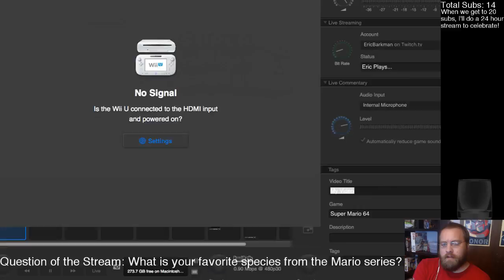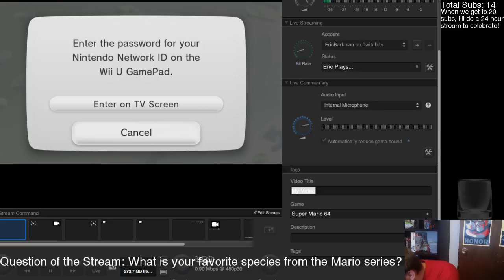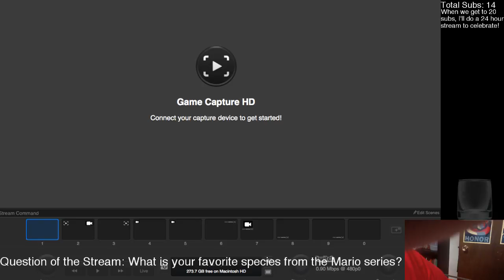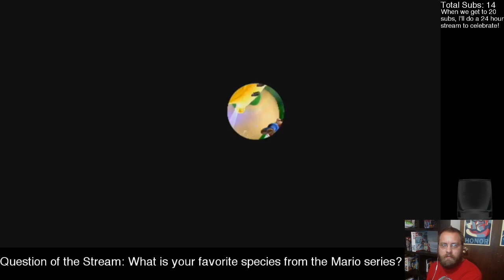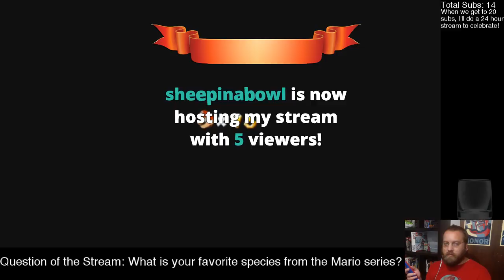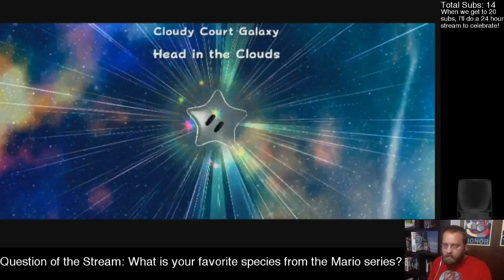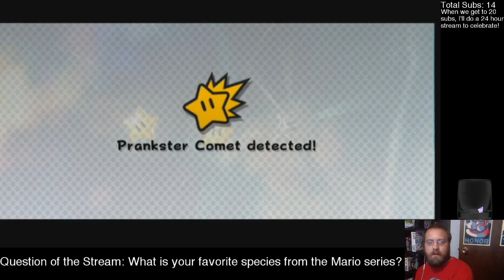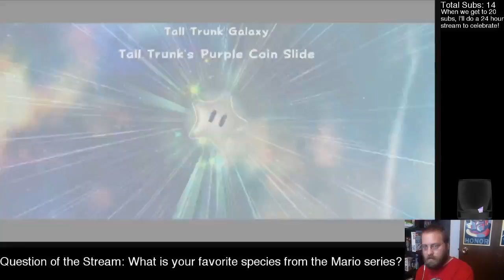Eric Plays Episode 183: Super Mario Galaxy 2 Part 2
We continue our way through the world 2, and into world 3, finally unlocking the prankster comets, a few of which give us some major issues.